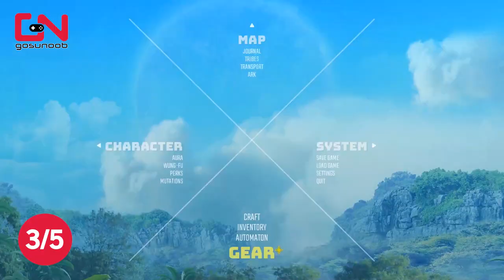Biomutant Toilet Rotation Puzzle - All Locations & Solutions Flush Stools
Biomutant Toilet Rotation Puzzle - All Locations & Solutions Flush Stools shows you how to solve Toilet Rotation Puzzle, and where to find and solve all toilet rotation puzzles, so you can complete Find the flush-stools Side Quest in Biomutant 2021
Timestamp:
0:00 Bricktown Toilet Rotation Puzzle
1:08 Suburbia Toilet Rotation Puzzle
2:19 Thoroughfare Toilet Rotation Puzzle
3:30 Clearway Toilet Rotation Puzzle
4:31 Aerodome Toilet Rotation Puzzle